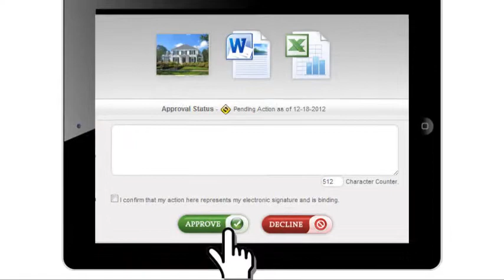Modular Home Builder in Pittsburgh